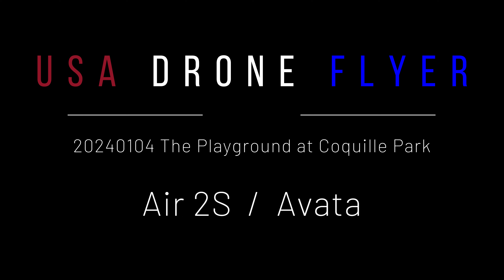20240104 The Playground at Coquille Park - Air 2S / Avata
USA DRONE FLYER / Captain JoeMerica / Louisiana Northshore

IMPORTANT: If you are new to Drones - go to take your FREE TRUST Exam "REQUIRED" to "Legally Fly Drones" - The Course will explain the current Drone Rules and Laws.

Please “HIT" that "LIKE" button if you enjoyed the content!

I have been a Professional Photographer since 1989 covering News & Events in SE Louisiana primarily for newspapers. I shoot Festivals, HS / College Sports and Mardi Gras; for which I was featured in the 2021 Arthur Hardy's 45th Annual Mardi Gras Guide as "Mardi Gras Photographer Extraordinaire."

New to Drones & Cinematic Video in 2022 and FPV in 2023. Because I was a "Still Camera Guy," I never saw the need; now I am hooked!  I'm like a toddler craving all the knowledge about drones than I can absorb. I only wish I would have begun this chapter of my life way back sooner!

Five drones ago I was normal!